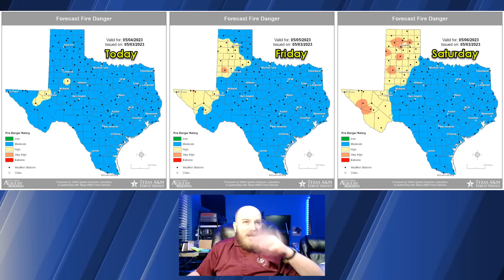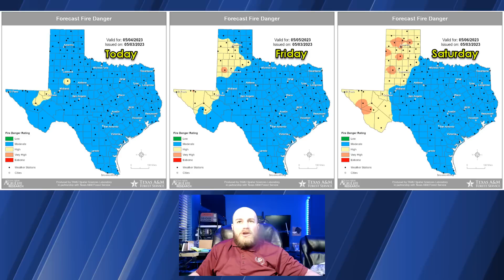Severe storms are more likely today in Texas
Thunderstorm chances rise today as the dryline moves east and the 'lid' on the atmosphere weakens. Scattered severe storms are expected to develop after 1 PM in portions of the Big Country, Concho Valley, Edwards Plateau, and Hill Country into North-Central Texas.

We don't have a big 'trigger' to help storms develop this afternoon, but as temperatures rise into the middle 80s, we'll likely start seeing storms pop up and develop. Most storms will move east/northeast today, but some may slowly move off to the southeast. Large to very large hail is likely with the most intense storms this afternoon and evening, with the potential for localized damaging winds and heavy rainfall.

The tornado threat is very low, but not zero. Once we get into this evening, one or more clusters of slow-moving thunderstorms may organize across the Hill Country, Central Texas, and the Brazos Valley. Pocket-change size hail, strong winds, and very heavy rain would likely occur. Storms should start calming down a few hours after sunset, and hopefully, the overall severe weather threat will conclude around midnight. Some storms may continue into the pre-dawn hours Friday.

We'll be doing the whole 'storm' thing again on Friday, but where storms are most likely will depend on where we see storms today and tonight, along with where clouds hold tough tomorrow morning. The Big Country, Concho Valley, western North Texas, and the Hill Country are the most likely regions to see a few severe storms again Friday afternoon and Friday evening.

Isolated severe storms will be possible Saturday afternoon in the Big Country, North Texas, Concho Valley, Hill Country, Central Texas, and south into the Edwards Plateau. Saturday's storm chances will depend on how the next two days play out, so we'll have to refine that forecast once we get into Saturday morning.

Unlike larger-scale/widespread severe weather events, these more isolated storm days are more difficult to forecast. Smaller-scale factors (mesoscale details for those weather-weenies among us) play a big role in where, or even if, we see any severe storms. We can't be more detailed or specific with some of these severe weather forecasts.

We may do the same on Sunday, but weather models disagree on the overall weather pattern into next week. Some data suggest a more 'summer-like pattern' with hardly any upper-level winds (hot with popcorn-type afternoon storms that aren't organized). We'll see how it all unfolds.

*Turn on 4K 60FPS for best viewing results*